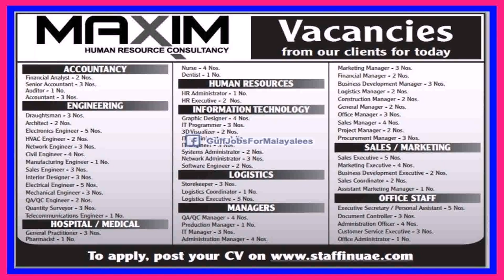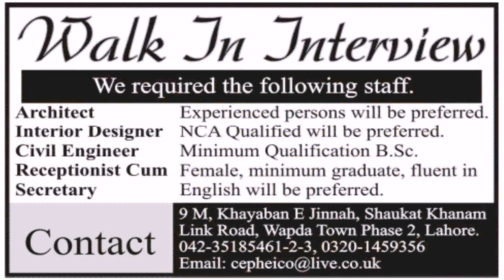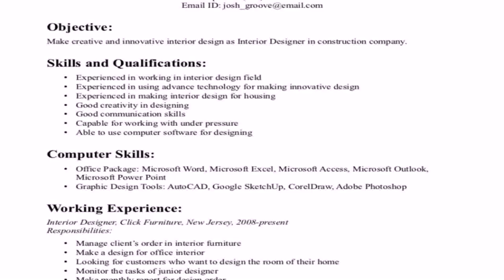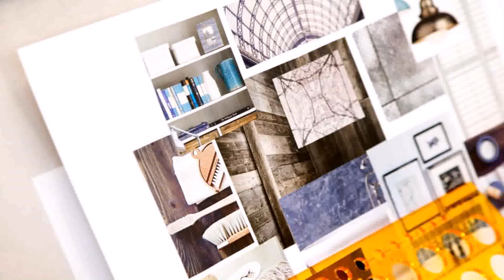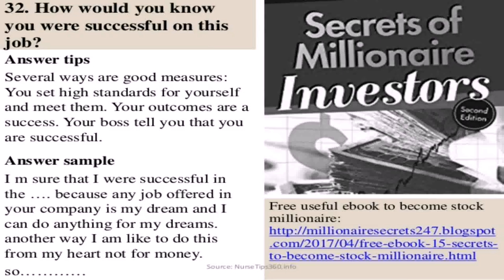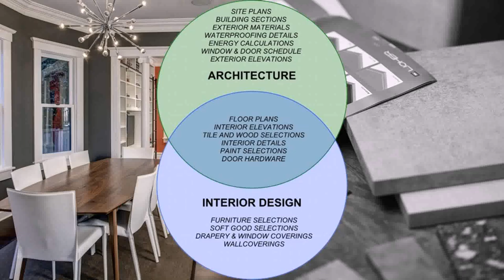Interior Design Fresh Graduate Jobs Dubai - DaddyGif.com (see description)